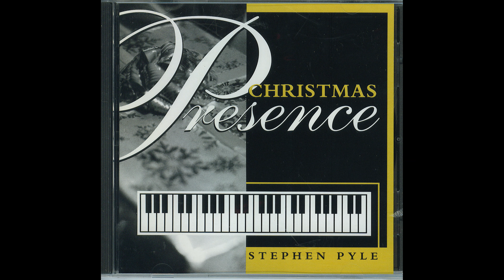Christmas Presence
My telling of the Christmas story with music and my fingers. (Entire album) The piano is a 9' Kawai. I did virtually everything else with a Korg T1. Recorded at Songbird Studio, Atlanta, GA. in the summer of 1996. Please feel free to download a personal copy.  Merry Christmas!

1) I Heard the Bells On Christmas Day, Happy Holiday, It Came Upon a Midnight Clear, It's the Most Wonderful Time of the Year, Bring a Torch Jeannette Isabella

2) Winter Wonderland, Silver Bells, Jingle Bell Rock

3) White Christmas

4) Let it Snow! Let it Snow! Let it Snow!, We Need a Little Christmas, Jingle Bells

5) There's a star in the Sky, Away in a Manger, Hark! The Herald Angels Sing, O Come, All Ye Faithful

6) Sleigh Ride

7) Carol of the Bells, My Favorite Things, Santa Baby, I Saw Mommy Kissing Santa Claus, O Little Town of Bethlehem, Christmas in Dixie

8) (There's no Place Like) Home for the Holidays

9) Silent Night

10) Birthday of a King, O Holy Night